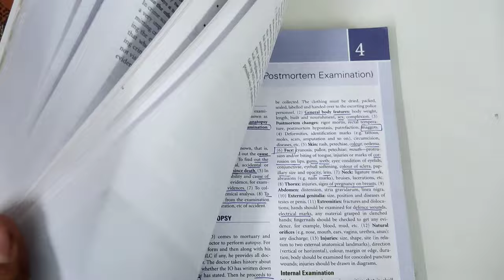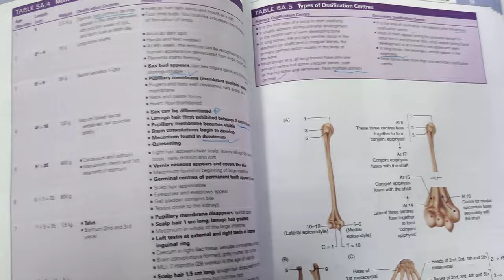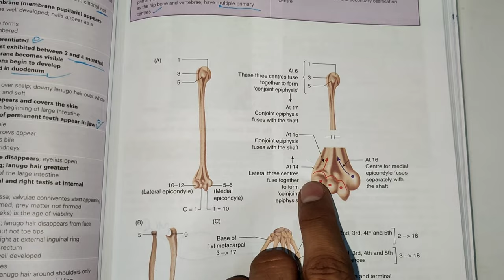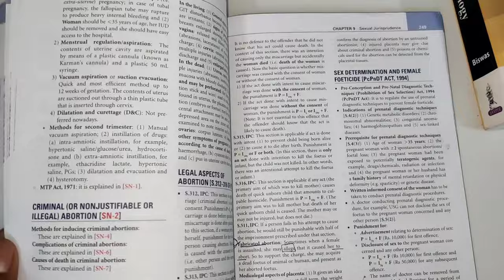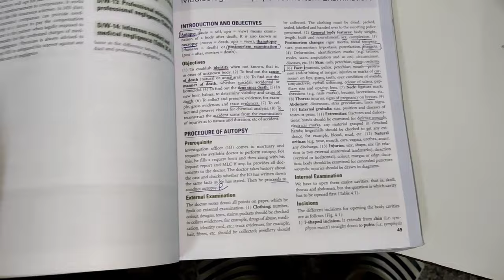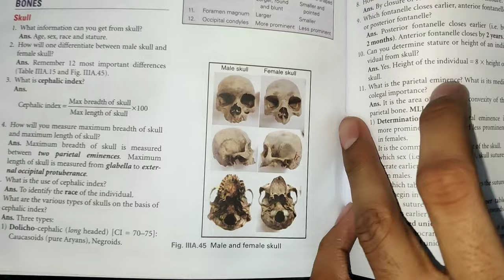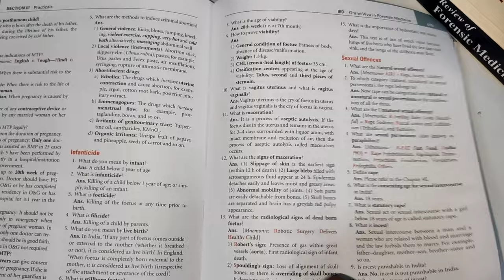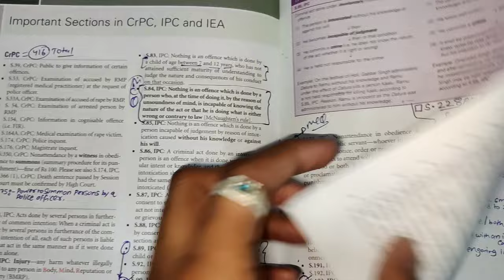BEST BOOKS FOR FORENSIC MEDICINE | S.CHAND OR GAUTAM BISWAS? | JAIMIN SINGH RAO| FULL HD PRINT